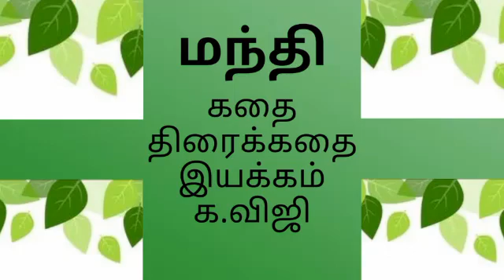மந்தி SHORT FILM